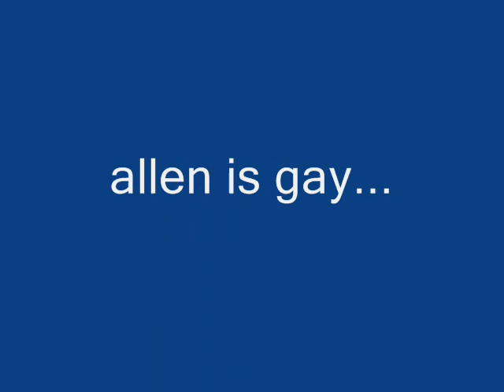Impromptu - They perched on their stilts (cover)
Naputol ang pag video sa end..